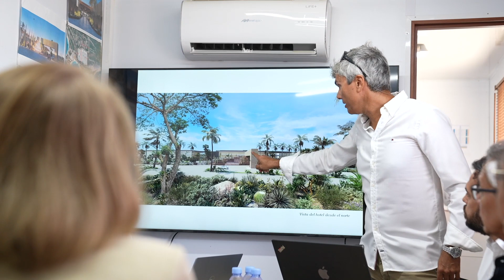Bishita Construccion Hotel Secrets